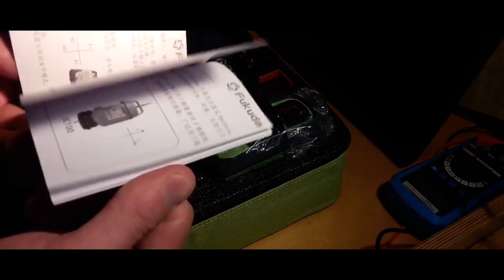Лазерный уровень FUKUDA 3D MW-93T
Лазерный зеленый уровень FUKUDA 3D MW-93T
Фукуда бренд 12 линии 3D MW-93T
лазерный уровень наливные 360 горизонтальный и вертикальный крест супер мощный зеленый лазер луч линии FUKUDA